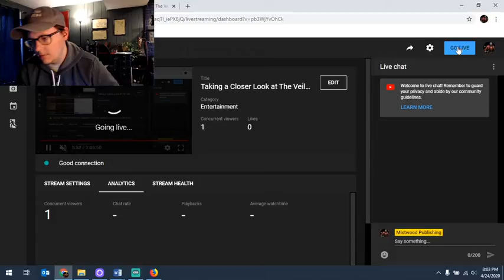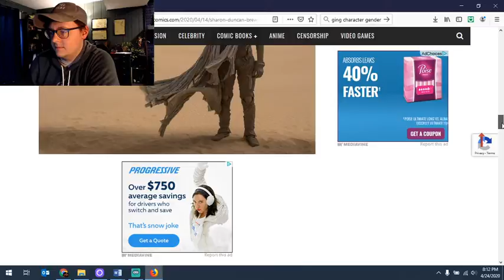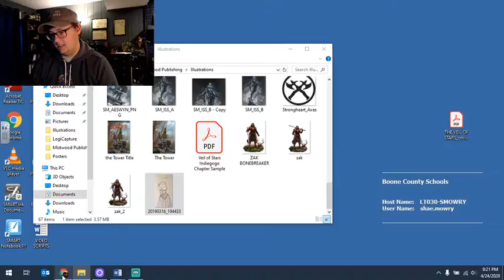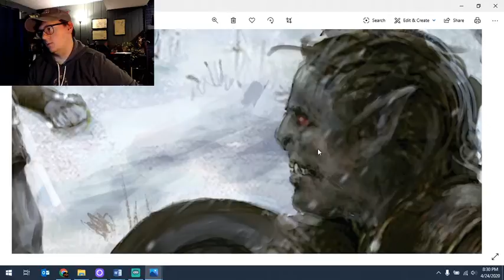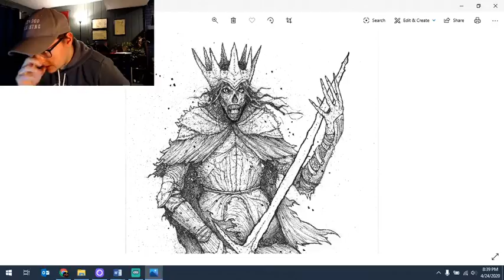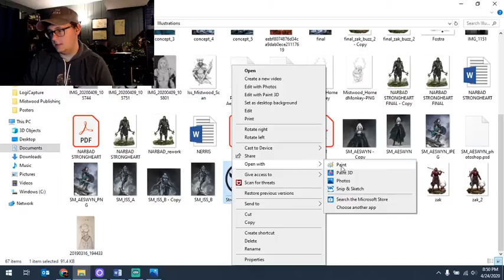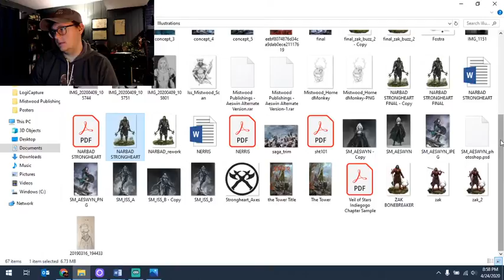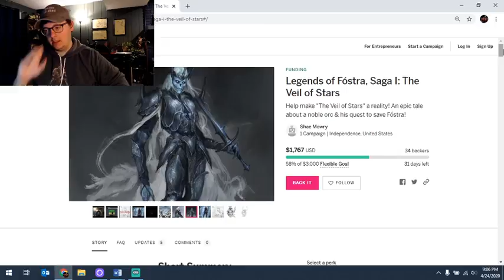Taking a Closer Look at The Veil of Stars ART!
Today, we are going to zoom in on the specific art for "The Veil of Stars" live on Indiegogo